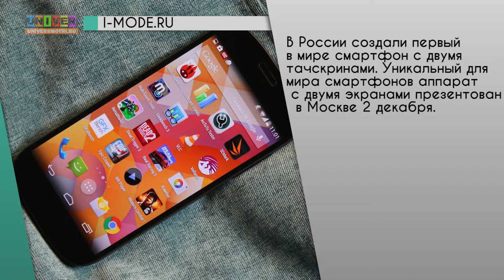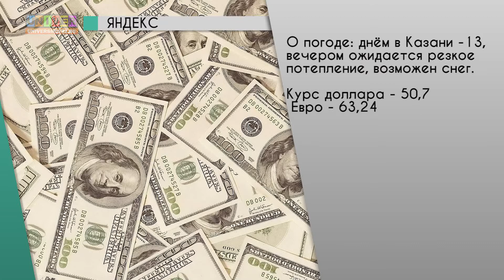Новости КФУ от 3 декабря 2014 (дневной выпуск)